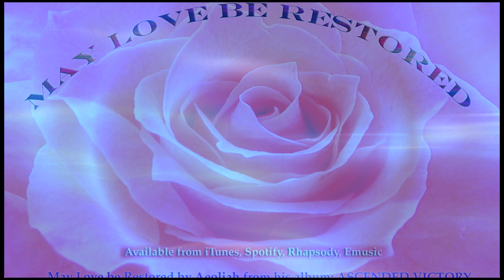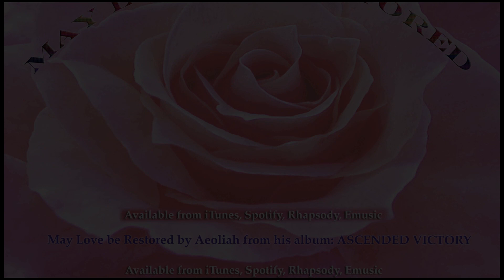AEOLIAH: MAY LOVE BE RESTORED by Aeoliah from CD Ascended Victory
Featuring Aeoliah's new musical composition May Love be Restored from his recording ASCENDED VICTORY
This Musical Composition is dedicated to Vajradhara, who represents  the supreme essence of all  Buddhas (his name means "the bearer of the thunderbolt"). It is the Tantric form of Sakyamuni which is called Vajradhara. Tantras are texts specific to Tantrism and are believed to have been originally taught by the Tantric form of Sakyamuni called Vajradhara. He is an expression of Buddhahood itself in both single and yabyum form. Vajradhara is considered to be the prime Buddha of the Father tantras.

This mantra for positive energy is a meditation mantra for enlightenment.

May you benefit and receive many blessings from these sacred Mantras..
Love, Aeoliah

Available from iTunes, Emusic, Rhapsody, Spotify, CD Baby.